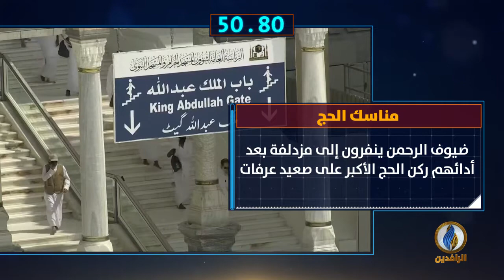أبرز الأخبار على قناة_الرافدين ليوم الخميس في 60_ثانية.